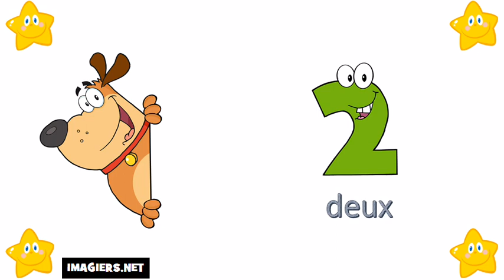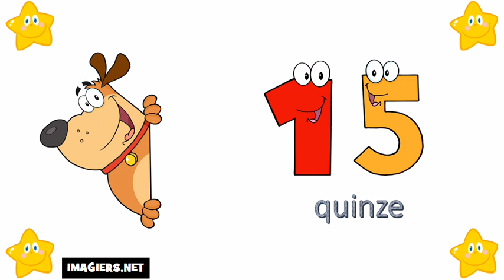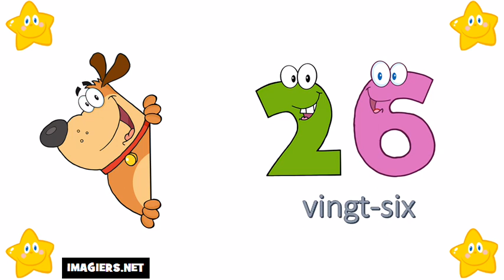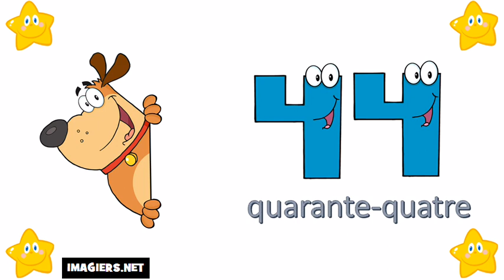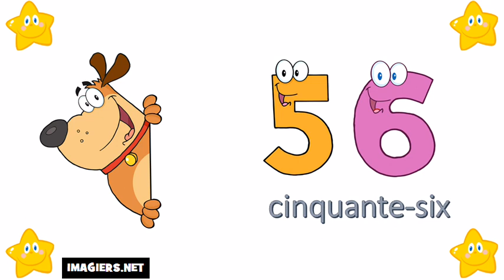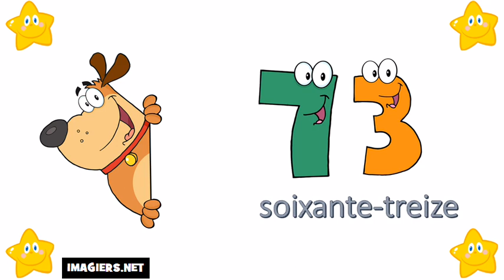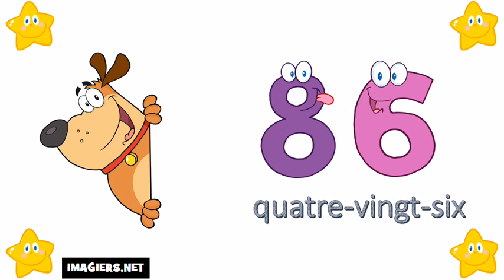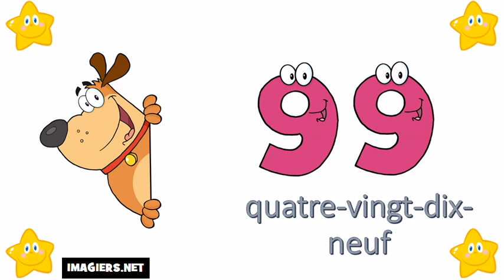Baro luuqada Faransiiska # Tirada ka bilaabmaysa 0 ilaa 100